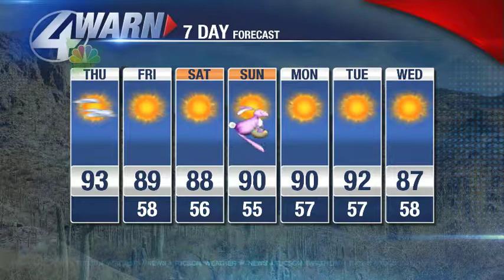Beamish Blogcast: April 13th, 2017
Our warm weather rolls into Easter...and beyond.